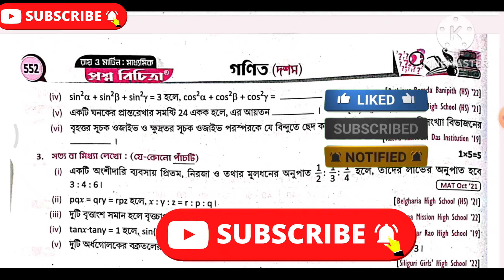🔥#3 Class-10 // Math // Vol-2 // part-1 // mark-1 // Model Question Paper-3// page-551 // 2025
Class 10 Rai and Martin Prashna Bichitra Vol 2 // Model Question Paper-3 / part 2 // 2025 // 1 mark / class 10 prashna bichitra 3rd summative  math solution / page 551

👉Our another Channel : @PravatGhoshVlogs

Ray martin 2025 class 10, Madhyanik 2025 Prosno bichitra Mathematics Solution, prosno bichitra vol 2 model 2 page 546, class 10 prosno bichitra vol 1 model question paper 1, Ray martin 2025 class 10 math, Ray martin class 10 mathematics, Ray martin 2025 class 10 mathematics, Ray martin 2025 class 10 math solve, science gama, 3rd summative math 2025

PravatGhosh